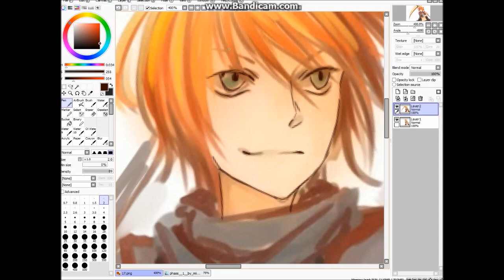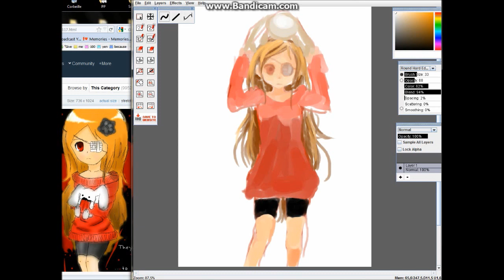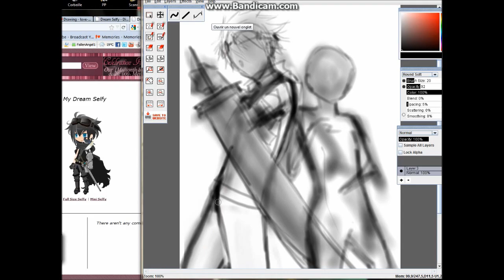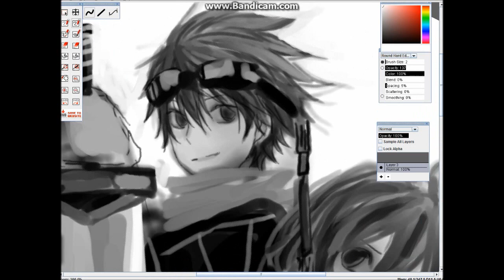4 anime / manga speedpaintings (another one)